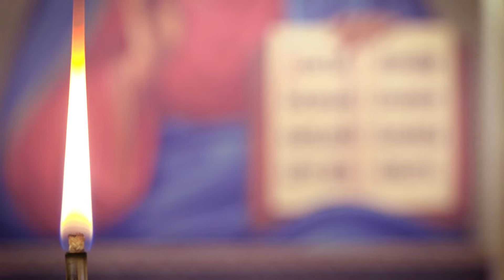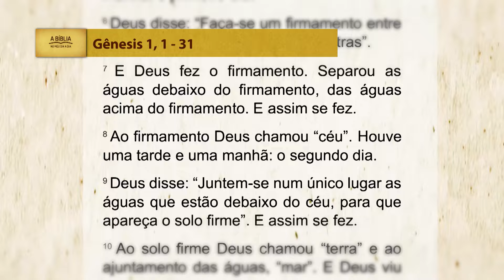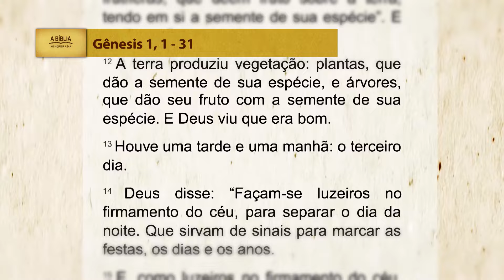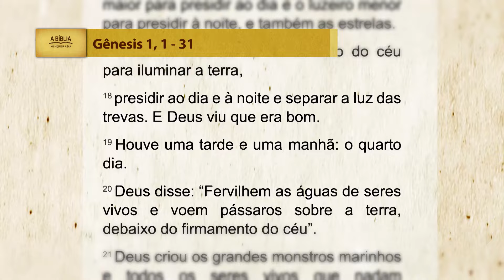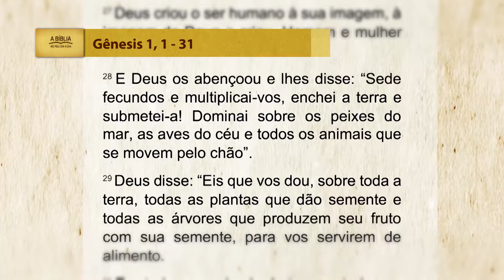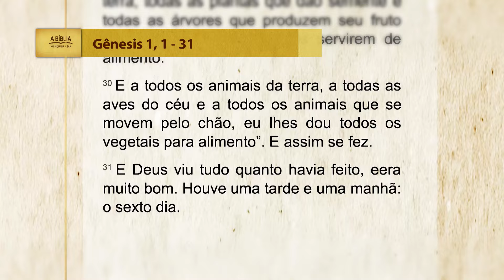A Bíblia no meu dia a dia - 21/03/2024